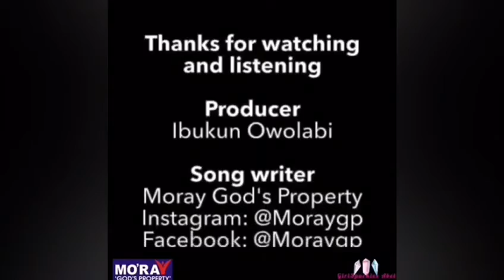Only The Living Animation Video (Moray God's Property)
Only the living was written after Moray God's property was miraculously healed by God after  Doctors stated that she had Days to Live. Only the Living emphasizes on the truth that regardless of any negative situation or condition if you are alive you have every reason to thank God
Only the Living tells the story of Moray , how God delivered her and her decision to always Praise him.